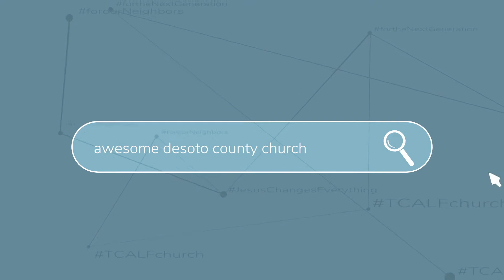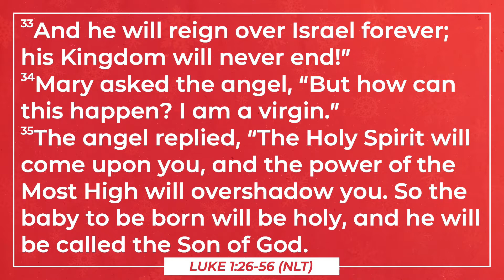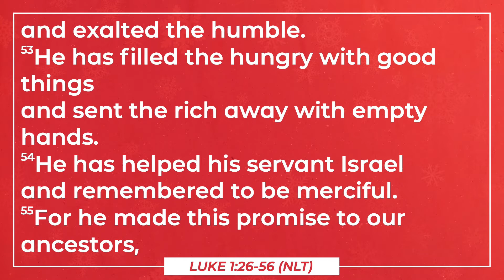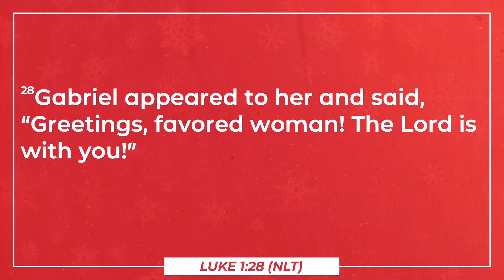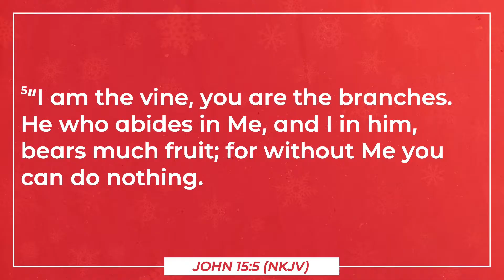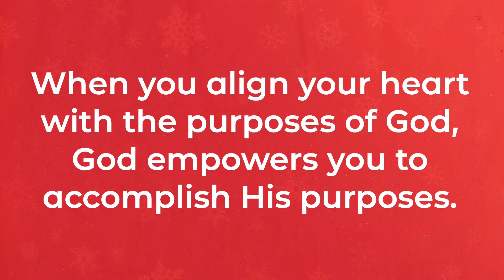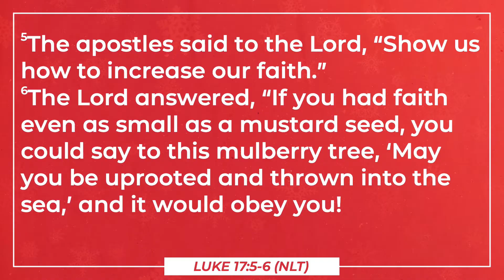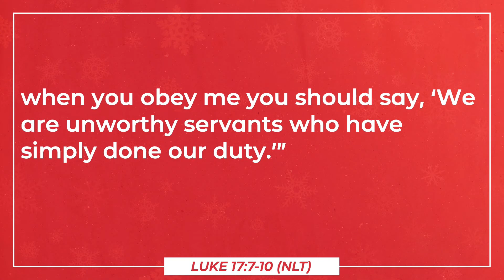Counting on Christmas Week 3